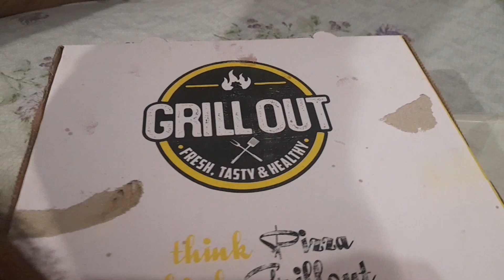Pizza eating challenge. let's eat pizza